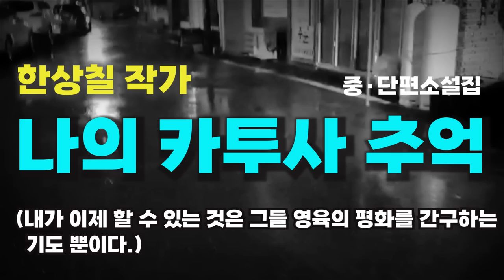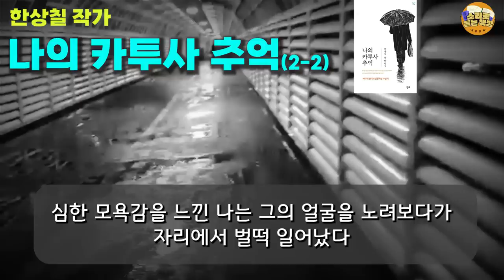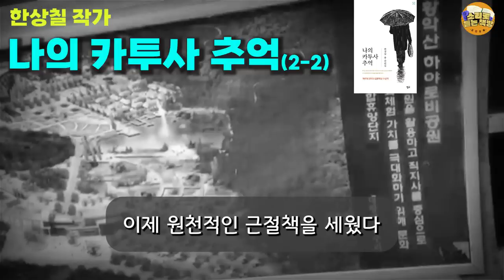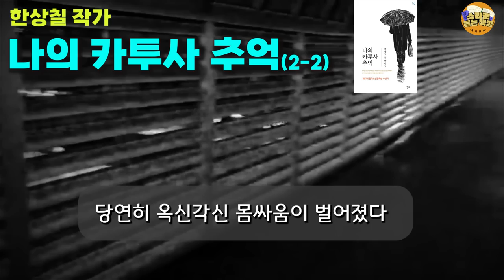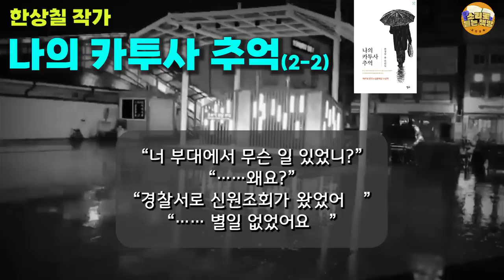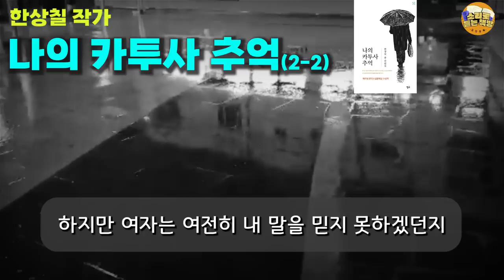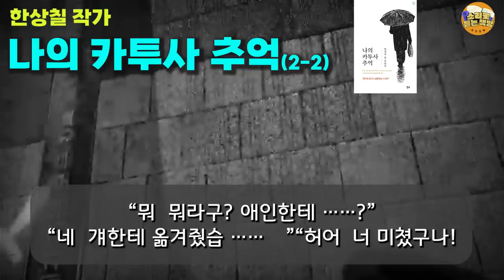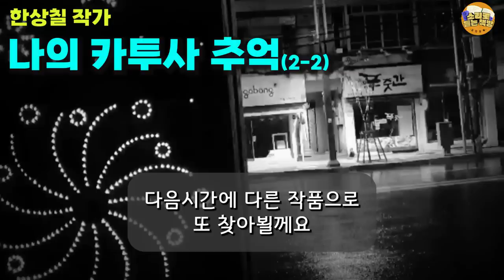자막있는오디오북⼁나의 카투사 추억(2-2)⼁한상칠 작가⼁밝고 싱싱해야 할 젊음이 가난의 고통과 시련으로 짓밟혔으니 일찍이 병고를 얻어 세상을 떠나지들 않았을까..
작품 : 나의 카투사 추억 (중·단편소설집)
작가 : 한상칠
출판사 : 청어
도서구매 정보 :

-작가소개-
저자 : 한상칠
1938년 경기도 이천 출생 ,동국대학교 국문학과 졸업
대동상고, 중앙여고, 혜화여고 교사, 1958년 경기 〈민경일보〉 신춘문예 단편
(흑선지대(黑線地帶)) 당선
1974년 (동아일보) 신춘문예 단편 '개의 아픔' 입선, 등단

중편소설 (나의 카투사 추억) (제47회 한국소설문학상)
수필 (고목양생기(古木養生記)), (사향기(思鄕記)),  (안경 쓴 천사)
(악덕삼락) (밥맛 이야기) 등 다수
장편소설 (주희네 겨울)
중·단편집 (겨울 백치) (나의 카투사 추억)

지금도 내 눈앞엔 하나하나 그 시절 얼굴들이 생생히 떠오른다.
이제 살만들 하다고 자족하며 지낼까. 아니, 밝고 싱싱해야 할 젊음이
가난의 고통과 시련으로 짓밟혔으니 일찍이 병고를 얻어 세상을
떠나지들 않았을까.
다시 가슴속이 서늘해지는 내가 이제 할 수 있는 것은 그들 영육의
평화를 간구하는 기도뿐이다.
본문 중

*좋은 작품을 많은 독자님들과 오디오북으로 만날 수 있도록 낭독을 수락해주신
한상칠 작가 님께 감사드립니다.